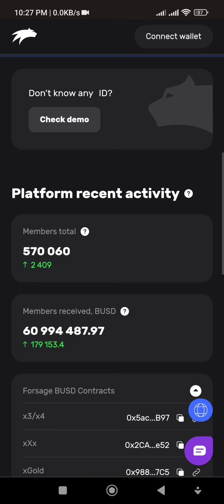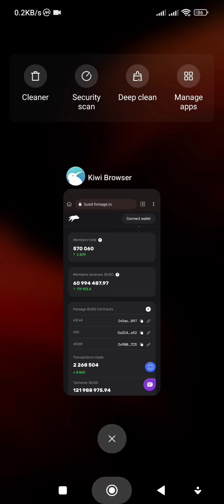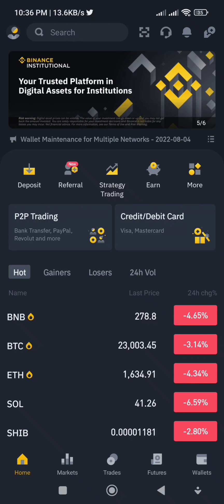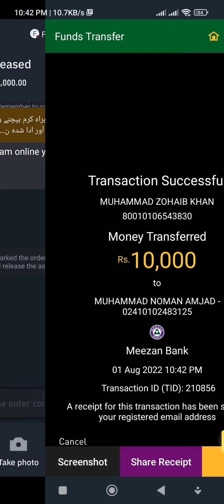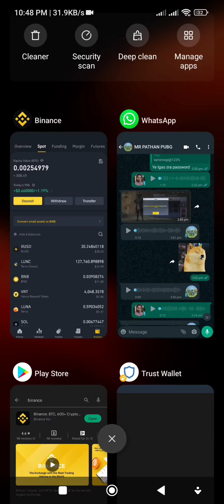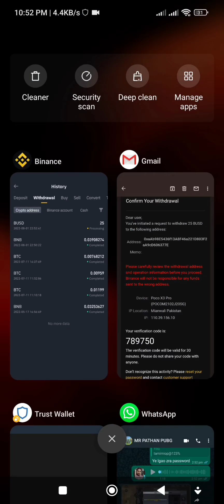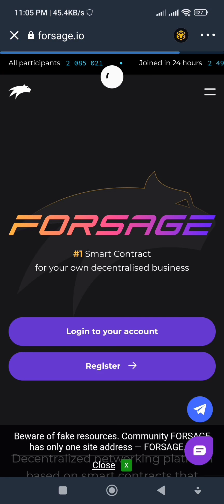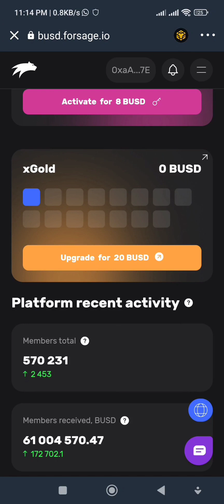How to Join Forsage Network - Earn Unlimited Money on Forsage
Any Help and any questions about Forsage please come my WhatsApp number is given below
WhatsApp Number contact